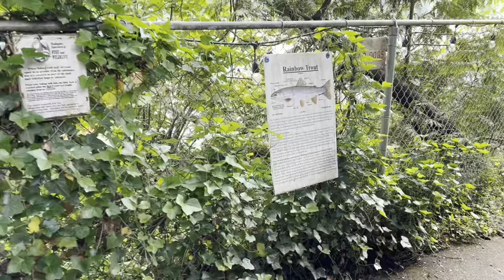First Time Ever Fishing | Will We Catch Anything?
Our little family went down to a local lake to go fishing for the first time ever in our pursuit to be more self-sufficient!